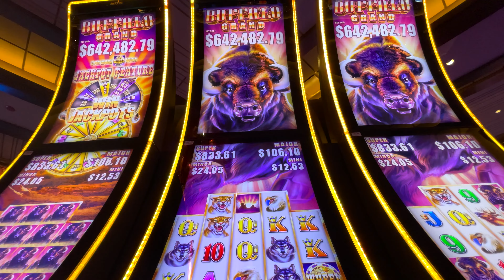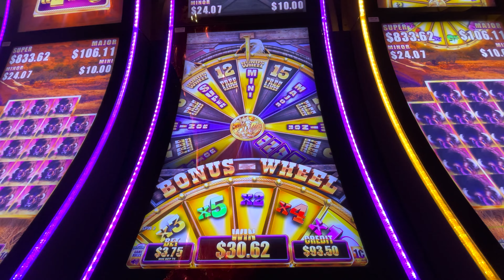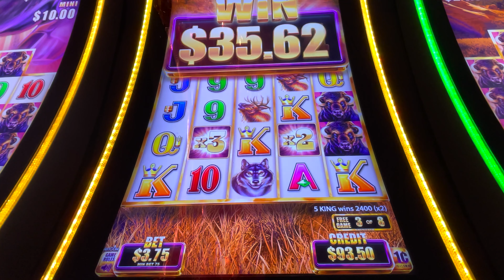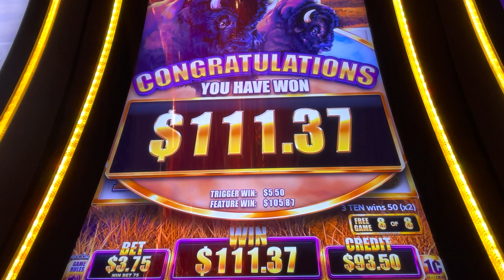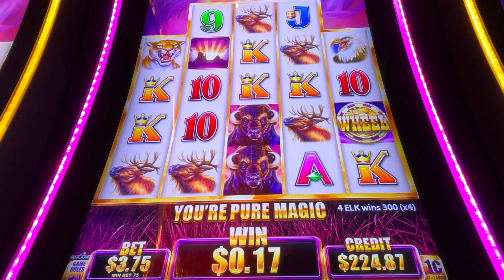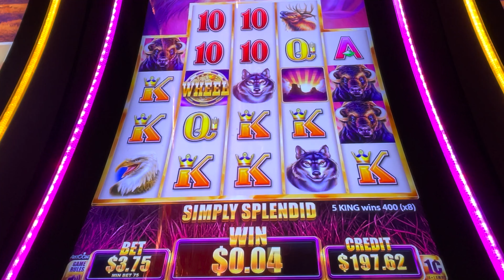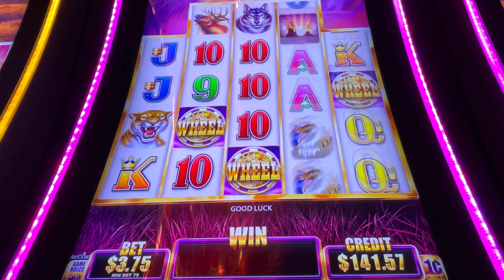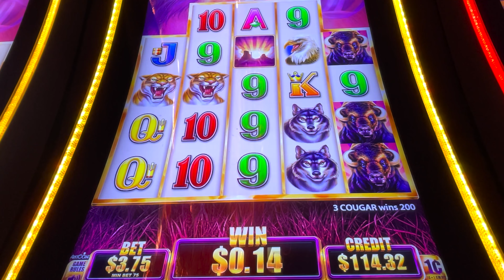MAX BET SECOND SPIN BONUS 🦬 Buffalo Grand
Such a RARE occurance to have a Bonus on my 2nd Spin! Buffalo Grand decided to start me off right!